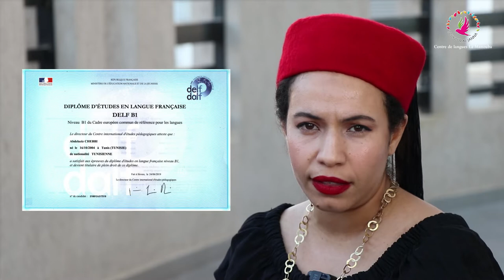Centre de langue La Manouba